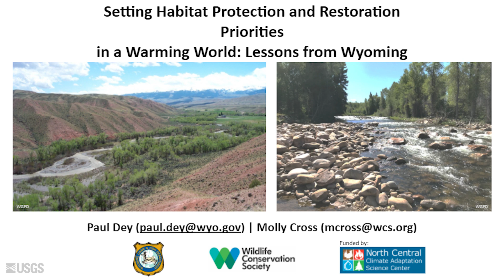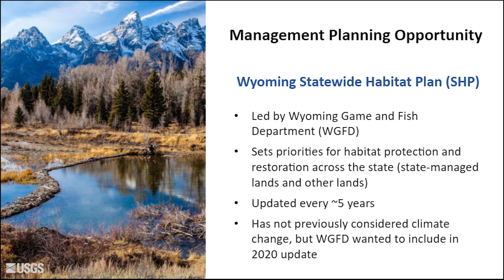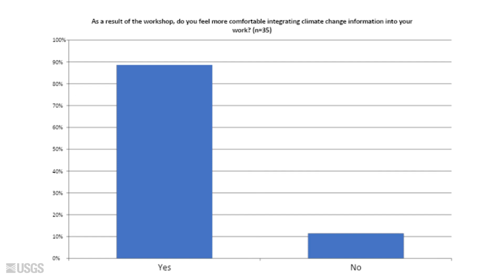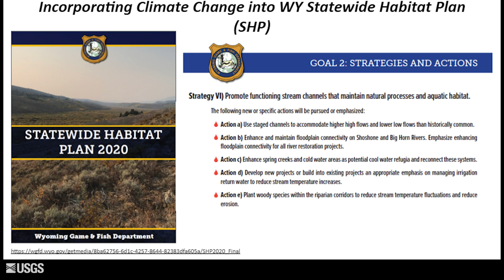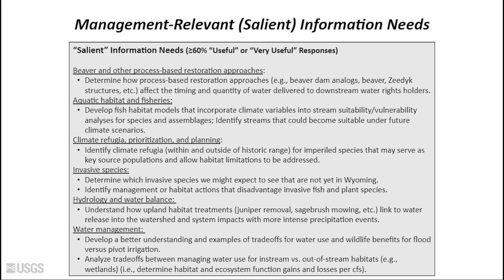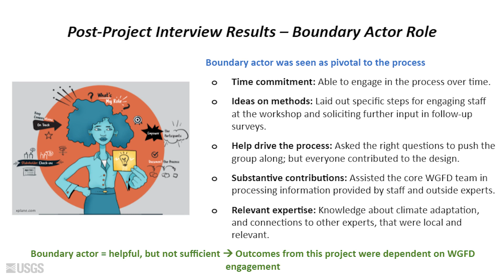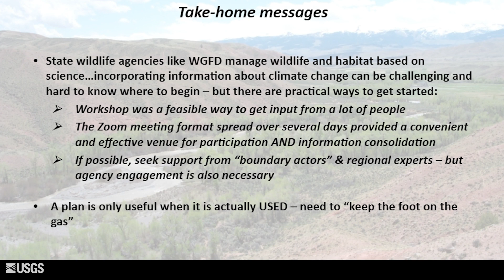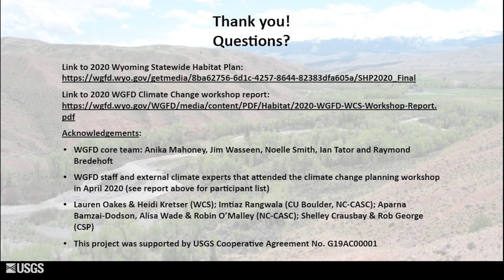Setting Habitat Protection and Restoration Priorities in a Warming World: Lessons from Wyoming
In 2020, the Wyoming Game and Fish Department (WGFD) partnered with the Wildlife Conservation Society (WCS) on a North Central CASC supported project designed to help the agency incorporate climate change into their Statewide Habitat Plan (SHP) that was slated for an update that year. WGFD and WCS worked together to develop and apply a process for incorporating climate change into the SHP, which included a participatory workshop, a post-workshop Information Needs Survey, and regular meetings throughout the year to translate findings from the workshop and survey into the updated SHP.

As a result of this project, climate change was more extensively incorporated into the 2020 SHP relative to the previous version of the plan (completed in 2015). This included discussing climate change as a threat to achieving habitat protection and restoration for river, riparian and wetland habitats, as well as incorporating climate-informed management strategies and actions. The updated SHP also included climate change within the agency’s scoring system for allocating funding to habitat management projects. In addition to informing the SHP, the project also helped WGFD identify management-relevant climate-related information needs that are considered highly useful to WGFD staff and their management efforts. This project offers a useful model to other agencies that are interested in incorporating climate change into management plans, and to scientists and agencies looking to identify priority research needs related to climate change.